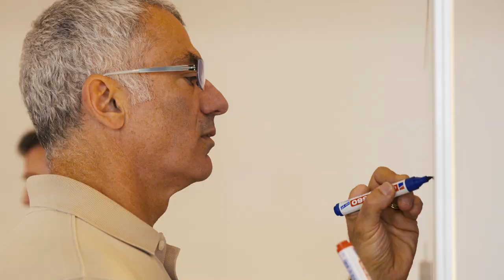Stories Behind GHOST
A study in contrasts, GHOST embodies both spirit and materiality, invisibility and presence. True to its namesake, the collection by Arik Levy evokes an ethereal presence that assumes its full effect when illuminated.